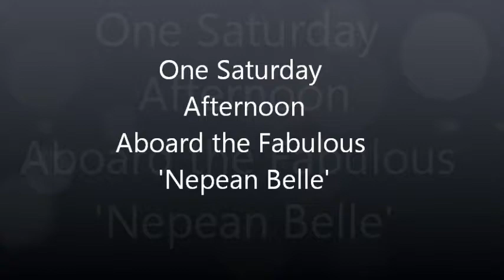An Afternoon Aboard the "Nepean Belle"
Saturday - 21st December, 2013. Booked to take my mother Gwen, aged 88-years together with myself and my wife on another delightful cruise along the Nepean River, aboard the fabulous "Nepean Belle" paddleboat. Always a sheer delight, where in my opinion you are treated more like family whilst on board rather than mere passengers. The warmth and friendliness of Captain John Wakeling, and the new owners Chris and Carol Bennett is of sheer eloquence and charm, and of a level not often experienced too often sadly in this day and age. I would thoroughly recommend any cruise aboard the Nepean Belle along the spectacular Nepean River. It's pure bliss, and the food, drinks and deserts served are definitely Top Shelf and delicious. This of course, is not a commercial, nor am I being paid to promote the 'Belle", - it's just my own honest opinion, and a guy (and his small entourage of 3 persons) who are seemingly beginning to become frequent passengers.  Anyways .. the video footage is entirely from small iPhone video grabs I managed to film in between enjoying myself simply for my immediate family's personal memories.   R.Bartle.